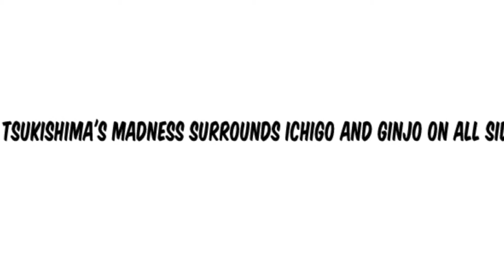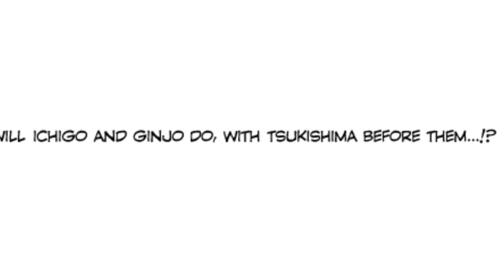B454 Editing Level 4.75